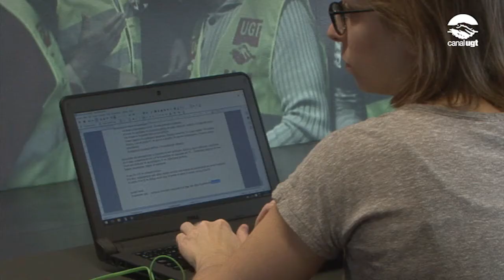La UGT de Catalunya reclama uns pressupostos més socials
El secretari general de la UGT de Catalunya, Camil Ros, i el secretari general de CCOO de Catalunya, Joan Carles Gallego, han presentat en roda de premsa les prioritats d’ambdues organitzacions per als pressupostos de la Generalitat de l’any vinent.

Els sindicats han reclamat que els pressupostos per al 2017 no poden ser continuistes, perquè Catalunya es troba en una situació d’emergència social, amb un 25% de la població en risc de pobresa. També han denunciat que no existeix diàleg ni debat social sobre els pressupostos i que el vicepresident del Govern i conseller d’Economia, Oriol Junqueras, encara no ha respost a la sol·licitud de reunió que han fet les dues organitzacions per conèixer la proposta de comptes del Govern.